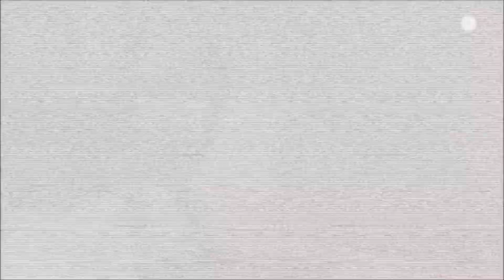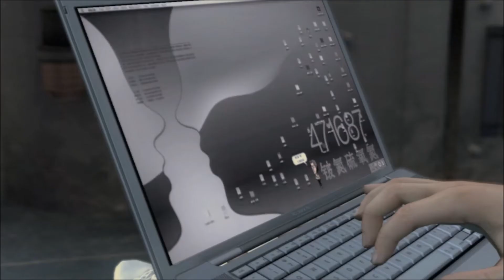STUMBLE THROUGH: Metal Gear Solid 4 PT 22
HEARTWRENCHING SCENES AHEAD

CAUTION FOR THE FAINT OF HEART